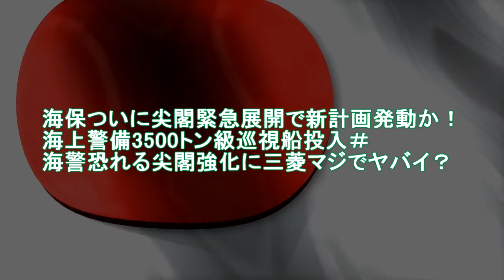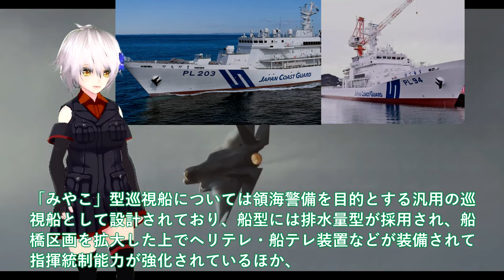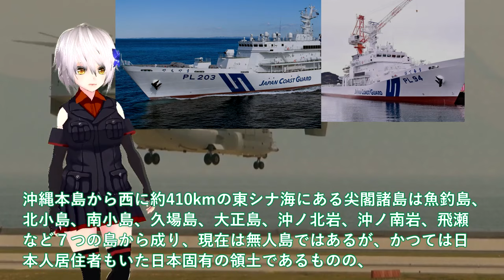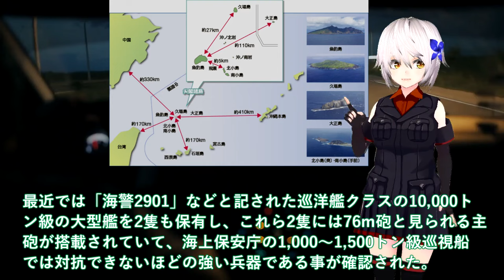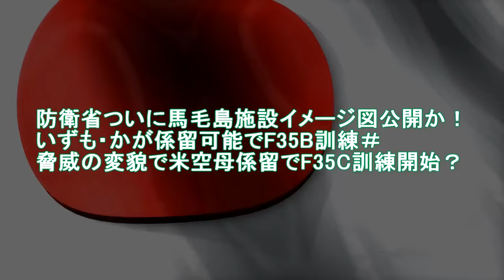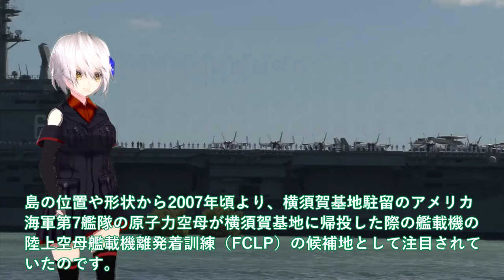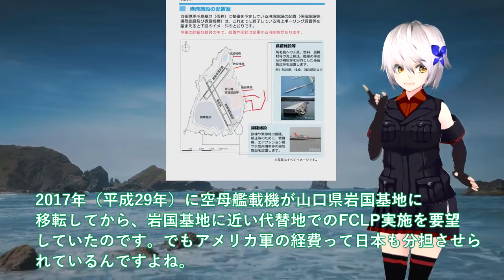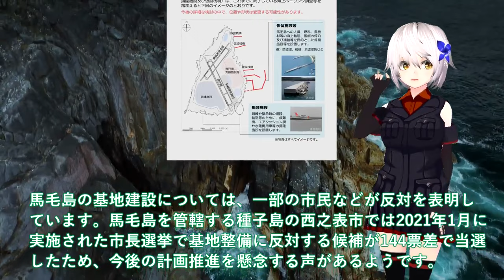【軍事解説】海保ついに尖閣緊急展開で新計画発動か！海上警備3500トン級巡視船投入＃海警恐れる尖閣強化に三菱マジでヤバイ？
関連動画
「船の沖出し」“あの日”決断した漁師の運命は…転覆や沈没と隣り合わせその可否は？
【職場めし】巡視船の&quot;スタミナライス&quot;とは!? 海の安全守る海上保安庁の食事『every.特集』
特集「キャッチ」　巡視船の乗組員支える“海上の料理人”　若き女性海上保安官に密着

引用・転載「出典：海上自衛隊ホームページ」
引用・転載「出典：航空自衛隊ホームページ」
引用・転載「出典：陸上自衛隊ホームページ」

総統選を現地取材！台湾有事への備え「ミサイル搭載巡視船」建造現場に潜入【ウェークアップ】
【G7サミット】無人航空機「シーガーディアン」に“世界最大級”の巡視船も投入…警備大詰め　現地ではリハーサル実施｜TBS NEWS DIG
【大迫力！高速航行】巡視船こしき(PL69) 巡視艇うけゆり(CL152) 最新悦巡視船あさなぎ(PLH43)船上より